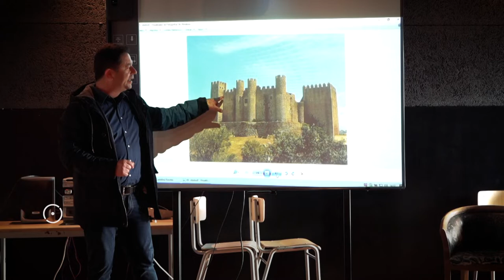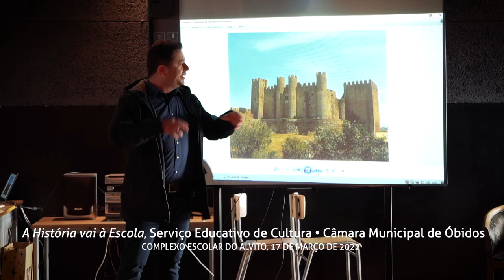A História vai a Escola • Complexo Escolar do Alvito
"A História vai a Escola", iniciativa do Serviço Educativo de Cultura que pretende, para além da componente pedagógica do ensino da História, ligada à edificação dos castelos, criar junto dos alunos um espírito cívico de respeito pelos outros povos e civilizações.

obidos.pt